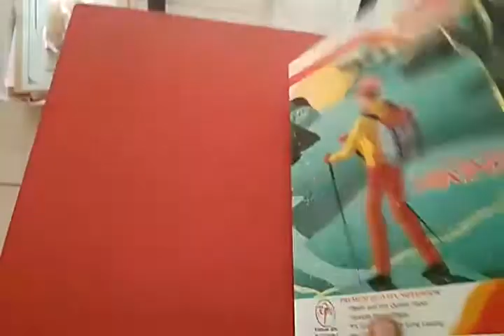Class -1st sub -hindi topic -बाराहखडी date -18 September 2021